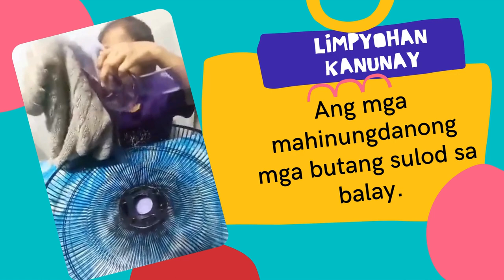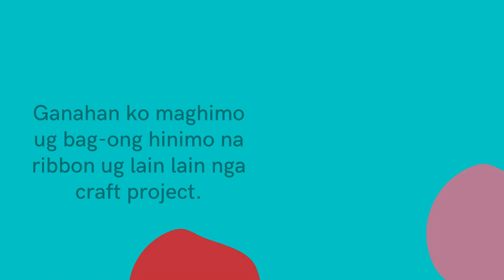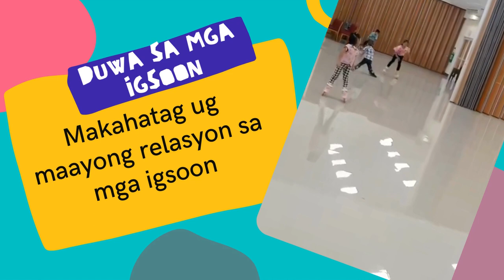Performance Task in AP by Abish Quitoy